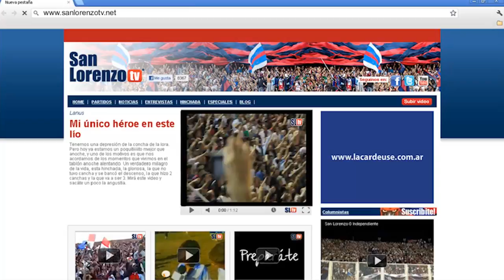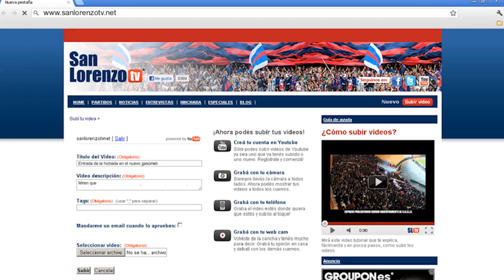San Lorenzo TV - Vuelta a los entrenamientos